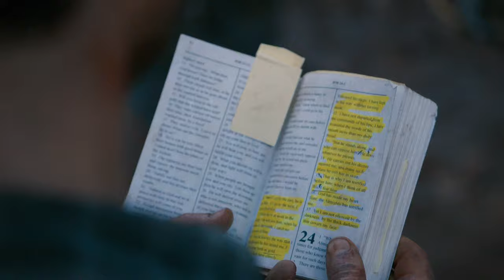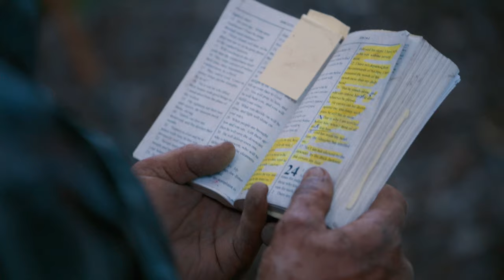The Leftovers - Kevin Reads The Bible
From Season 1 Episode 10 "The Prodigal Son Returns"